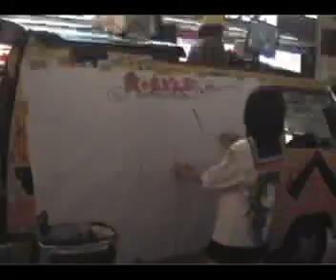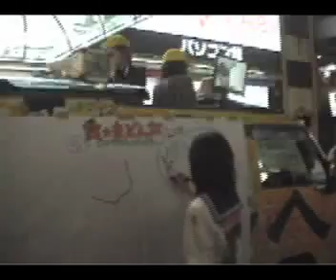SMYLY 愛☆まどんな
ライブペインティングアーティスト
愛☆まどんな

川沿いで絵描いちゃうＹＯ！
おひさしライブペインティング！！
青空の下ボーイ　ミーツ　ガール！！

7.27
〜〜未来美術専門学校開催〜〜